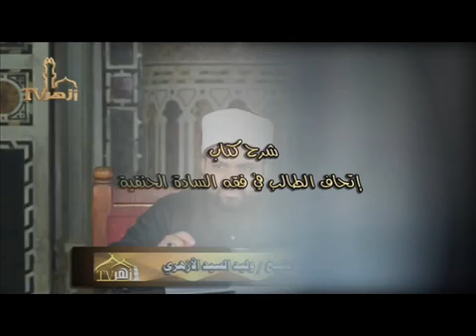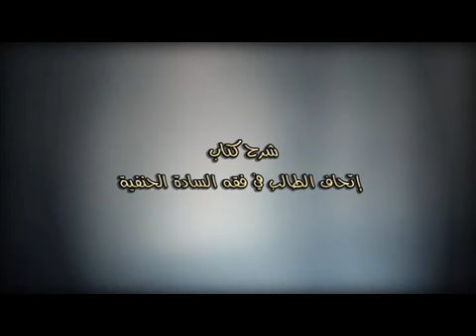شرح متن إتحاف الطالب فقه حنفى 13 الشيخ وليد السيد الحنفي الأزهري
شرح متن إتحاف الطالب فى فقه السادة الحنفية للشيخ العلامة أبي بكر الملا الأحسائي ت1270
 متن للمبتدئين لفضيلة الشيخ وليد السيد الحنفي الأزهري